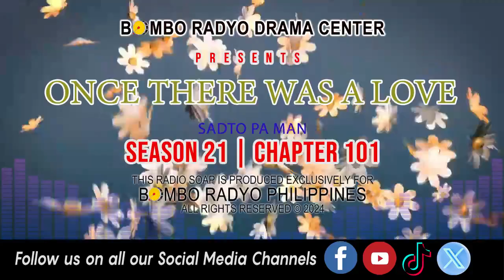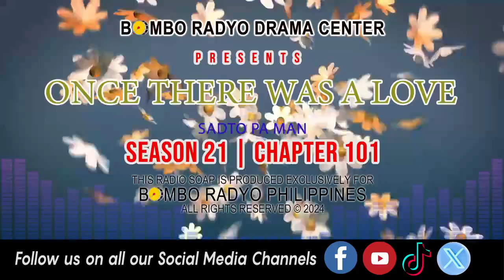Once There Was A Love - Season 21 | Chapter 101 (Sadto Pa Man)